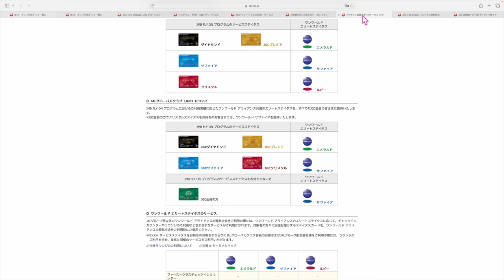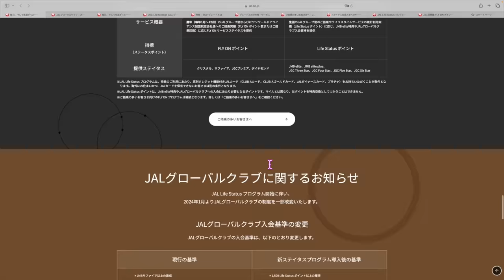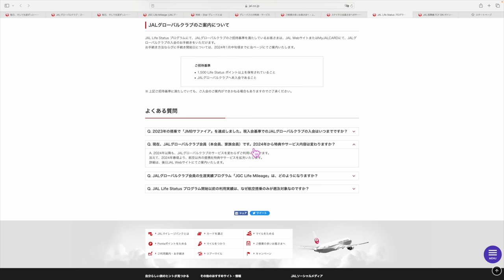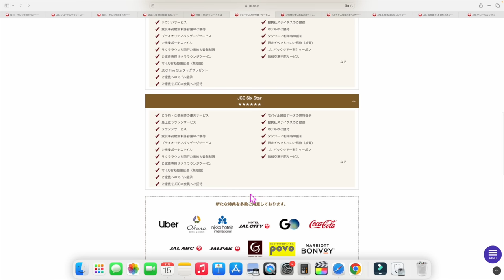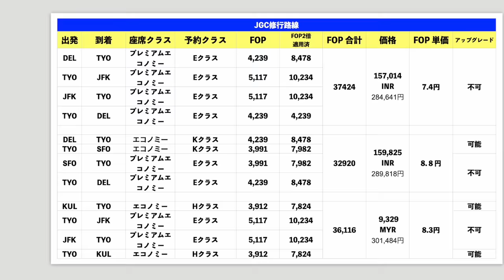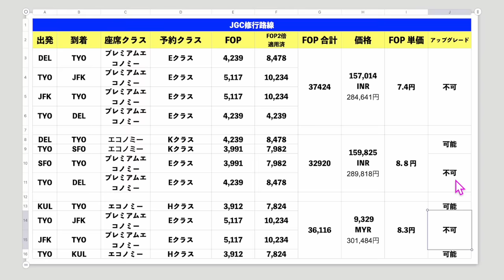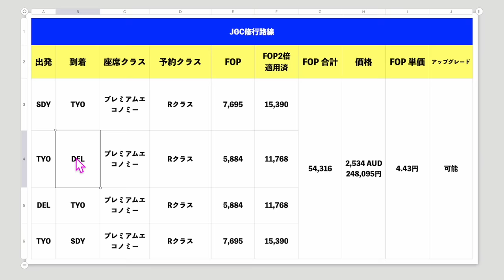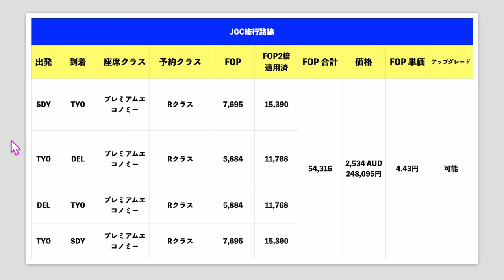まだ間に合う⁉️JGC修行✈️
どちらも会員登録のみなのでめちゃくちゃオススメです‼️

1️⃣Wi-Fi切って上のコードからアプリをDL
2️⃣ログインしないで上のURLから再度入り登録
3️⃣登録時、電話番号で登録(サブ端末でLINEで入ったらダメでした。奥様アカウントは電話番号でできました！)
4️⃣トップ画面の下、中央のギフトをクリック
5️⃣チェックインを10日間で完

番号　00098010